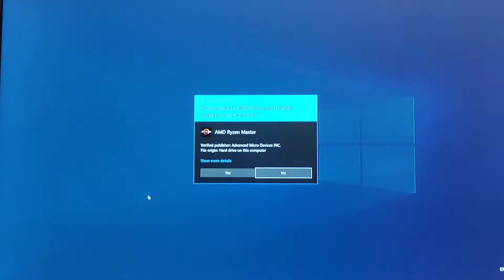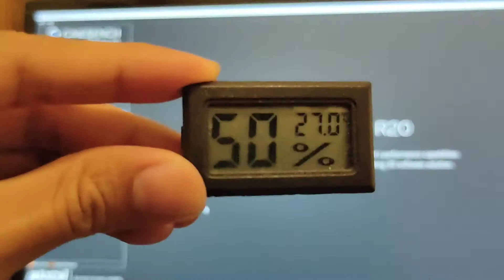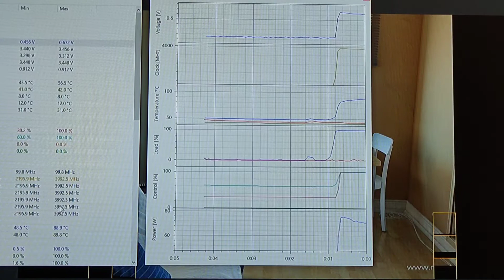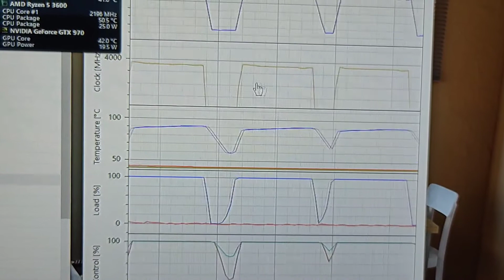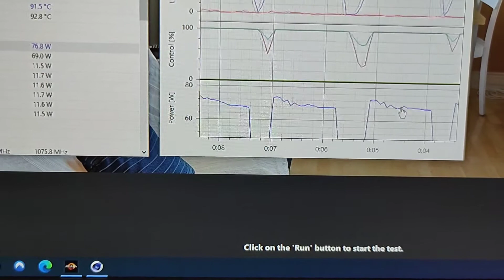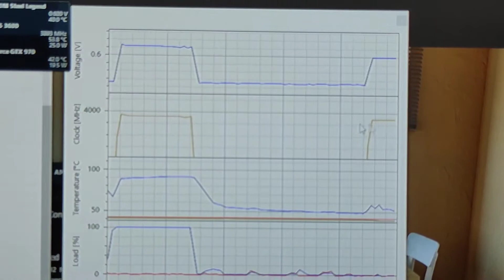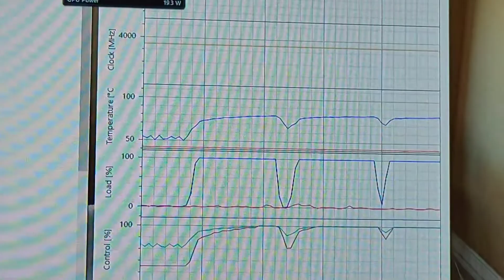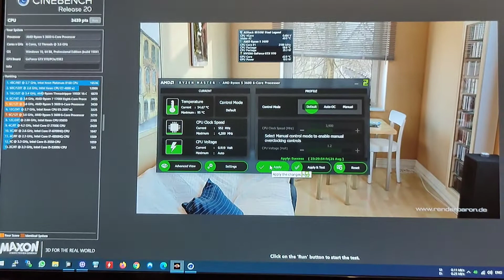Fine Tuning Ryzen 5 3600 on B550M Steel Legend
This video will show the performance of Ryzen 5 3600 on new Asrock motherboard B550M Steel Legend with AMD stock cooler.

I also will share, how to optimize and find balance between performance, cooling and efficiency the CPU with stock cooler.